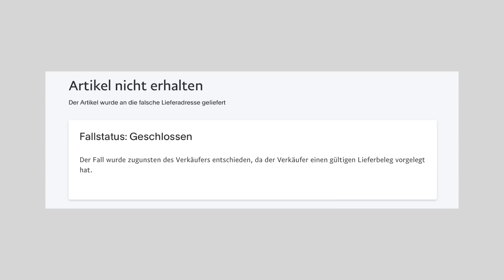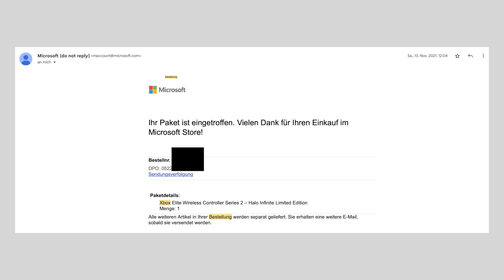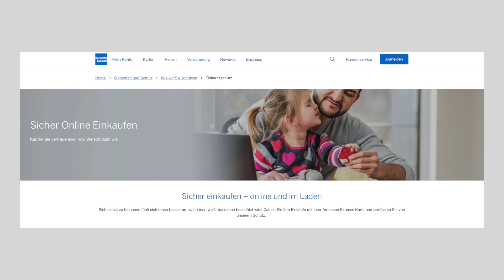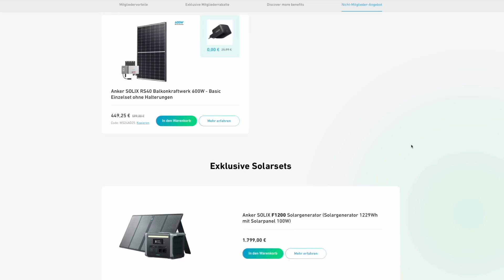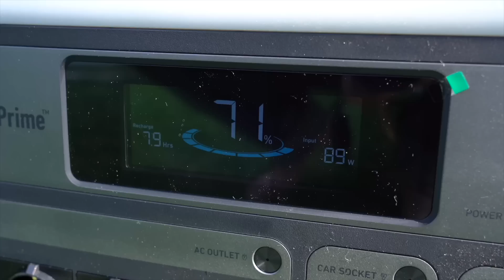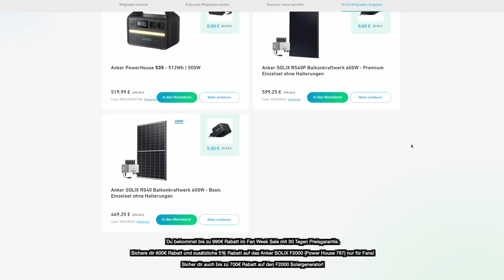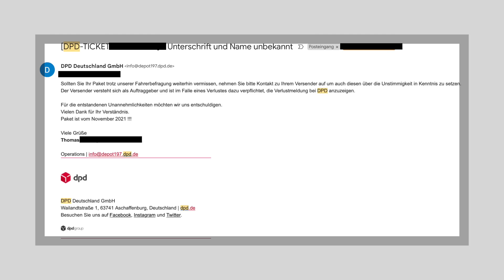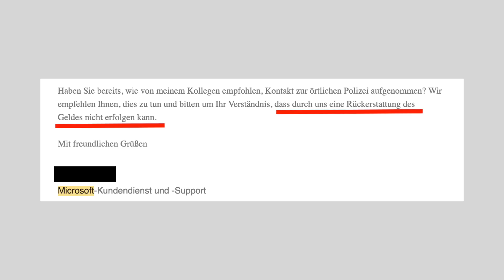1300€ WEG! 😭 Horror-Einkauf im Xbox Store 🎮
Was ist eigentlich mit dem DPD Fail und den 2x Xbox Series X Konsolen + Limitierten Controller nun passiert? Habe ich mein Geld zurückbekommen?

Du bekommst bis zu 990€ Rabatt im Fan Week Sale mit 30 Tagen Preisgarantie. Sicher dir auch bis zu 700€ Rabatt auf den F2000 Solargenerator!